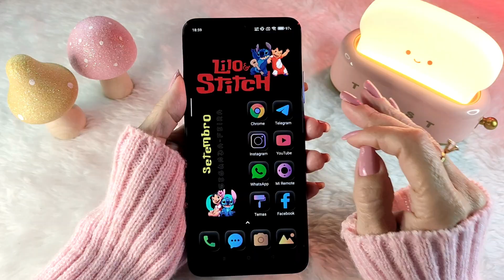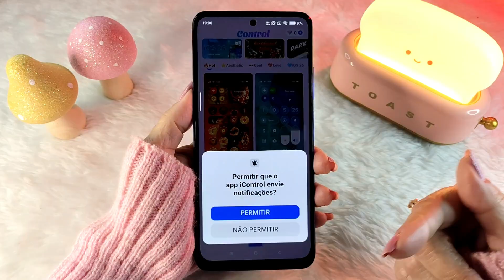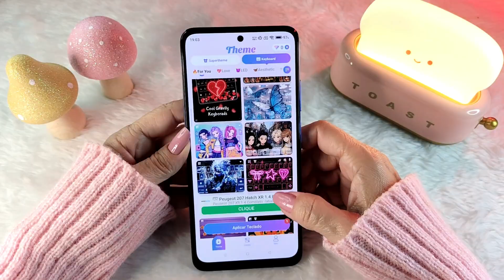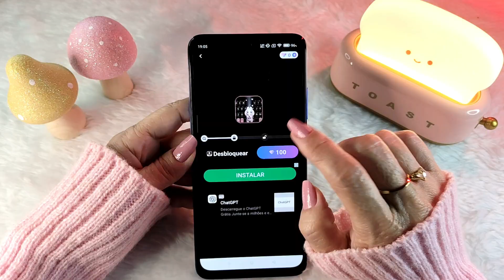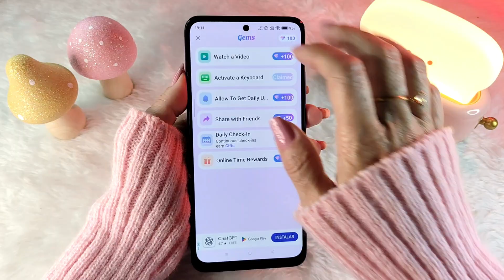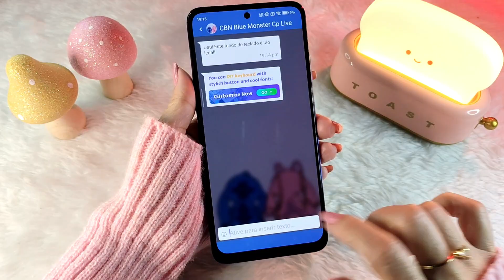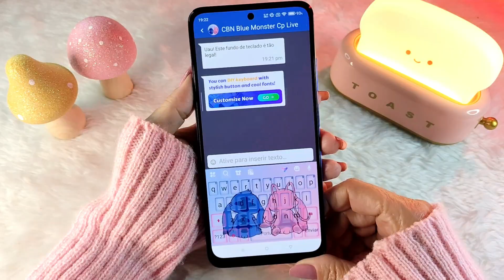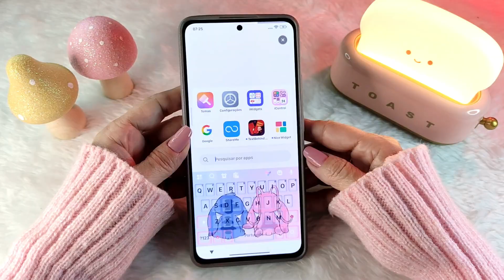SAIU🔥Para QUALQUER ANDROID! App para PERSONALIZAR o TECLADO de Quem NÃO TEM o GOOD LOCK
Oi oi, pessoal, tudo bem?
Hoje eu trouxe esse aplicativo de teclado, que serve como alternativa para aqueles que não têm o módulo Keys Cafe do Good Lock, mas que gostam de ter um teclado bem personalizado.